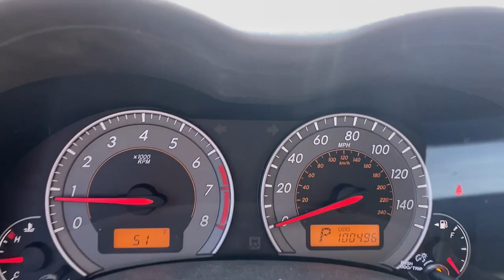2010 Toyota Corolla MA Fall River, Dartmouth, New Bedford, Wareham, Tiverton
Pre-Owned 2010 Toyota Corolla  available at Prestige Auto Mart 1 located in 1175 State Rd, Westport, MA, 02790. Servicing the Fall River, Dartmouth, New Bedford, Wareham, Tiverton area.
Please mention the stock BB206 when you contact the dealership for this vehicle.

Here is a wonderful   2010  Toyota Corolla.  This stylish Corolla sedan has earned its place among automotive industry icons. With a well-deserved reputation for value and reliability under its belt, this compact also delivers multimedia infotainment tech, a spacious and sporty interior, smart safety features, and a spirited driving experience.  Feel relaxed and comfortable when you're behind the wheel of this stylish Corolla. Treat yourself to a test drive today. Our staff will toss you the keys and give you an outstanding customer experience.